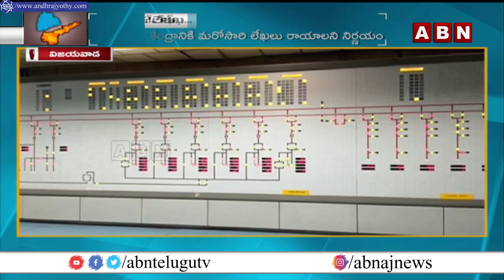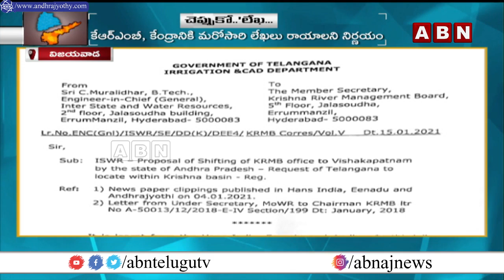Continues War Water In Telugu | CM YS Jagan Vs CM KCR | ABN Telugu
Continuous War Water In Telugu | CM YS Jagan Vs CM KCR | ABN Telugu